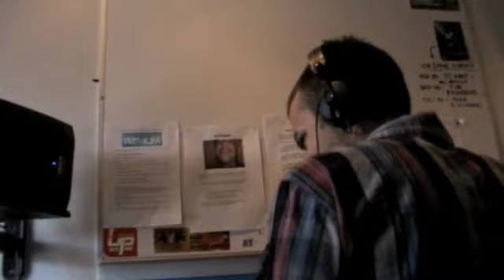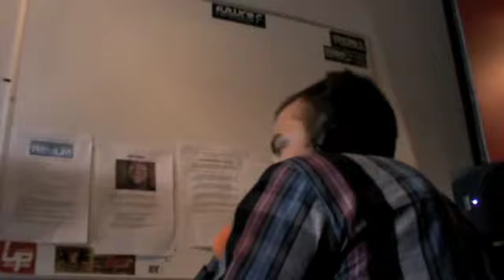Future Resonance interview on UPFM